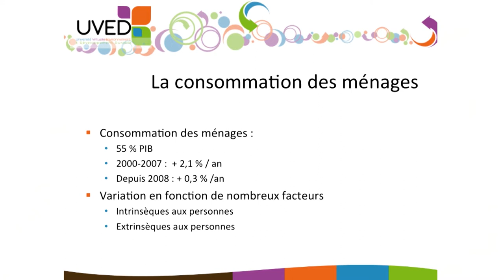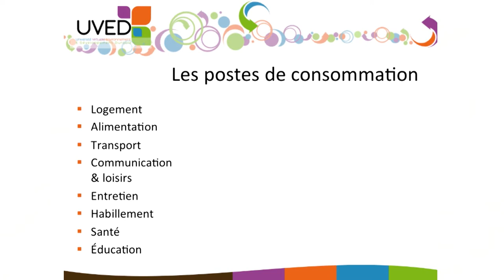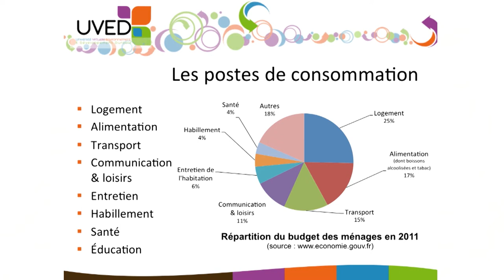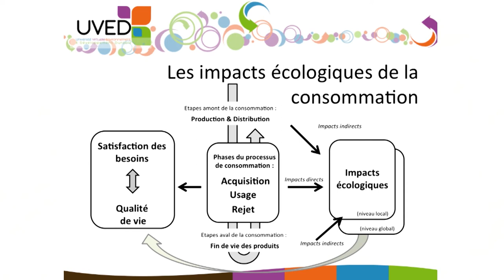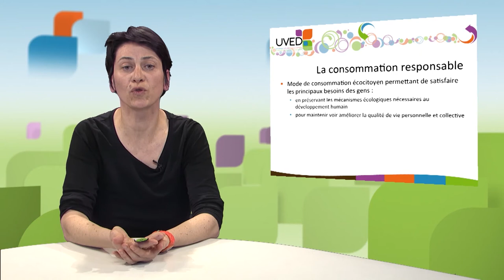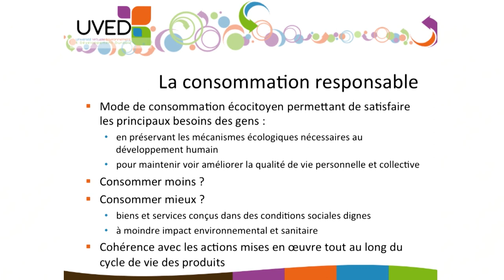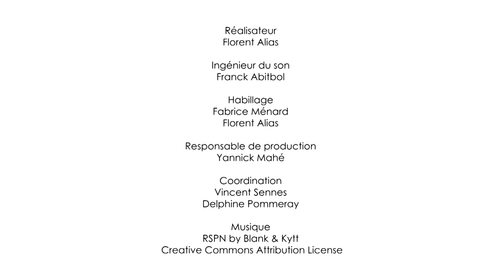La consommation responsable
Sandrine Gombert-Courvoisier, Maître de conférences en écologie et écologie humaine à l’ENSEGID (Institut National Polytechnique de Bordeaux), définit la consommation des ménages et apporte des éléments de cadrage relatifs à la consommation responsable des ménages. Les questions d'impacts écologiques, de qualité de vie et d'articulation avec les autres acteurs sociétaux sont notamment évoquées.